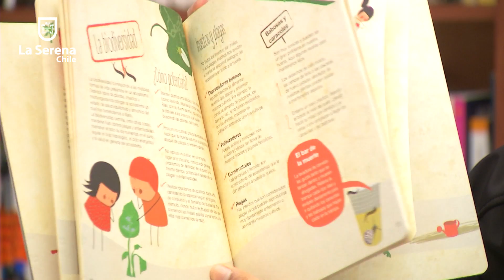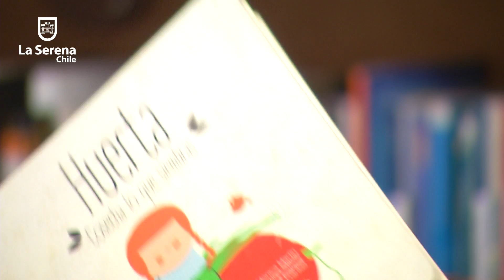En busca de un Libro: Capítulo N° 14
Que la experiencia de leer de oídas, sea un viaje hacia los mundos aún no explorados y que la palabra -cantada o no - sea un guijarro que cae en el agua, el rumor de una clepsidra, el tenue suspiro tras el abrazo. Que las historias que lleve tu voz dibujen en secreto, el palimpsesto que es la vida.